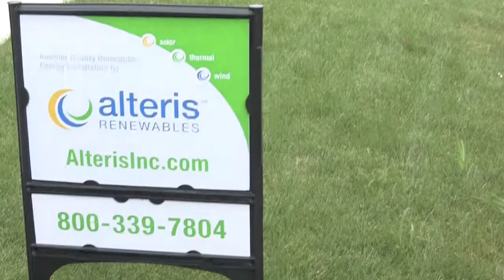Congresswoman Lowey visits Alteris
for more information about residential solar power in New York.  Congresswoman Nita Lowey visited Alteris Renewables' New City NY office to discuss the state and federal credits and incentives available to New Yorkers who "go solar".  James Albert explains the cost of an average solar electric system, and how the rebates and credits affect the customer's bottom line cost.